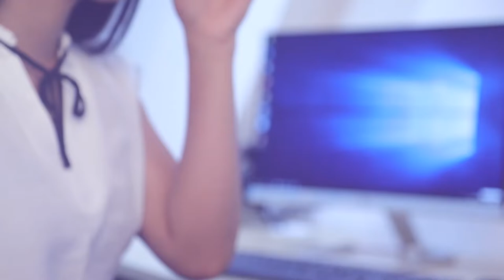රටට හානි කරන කිසිම ක්‍රියාදාමයකට අපි අවතීර්ණ වෙන් නෑ | Breaking.lk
රටට හානි කරන කිසිම ක්‍රියාදාමයකට අපි අවතීර්ණ වෙන් නෑ